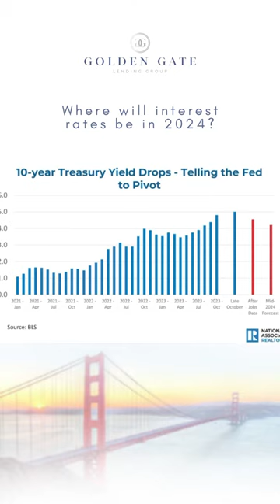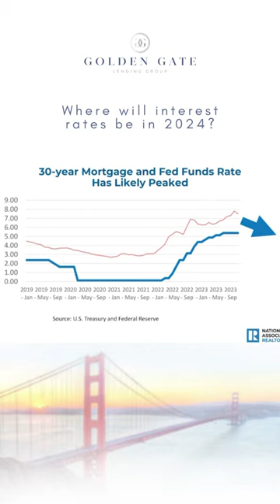Brian Buffini & NAR Economist Lawrence Yun talk about where interest rates will be going | 2024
This morning Brian Buffini and N.A.R Chief Economist Lawrence Yun talk about where interest rates will be going in 2024.